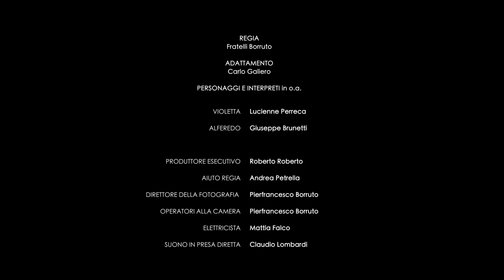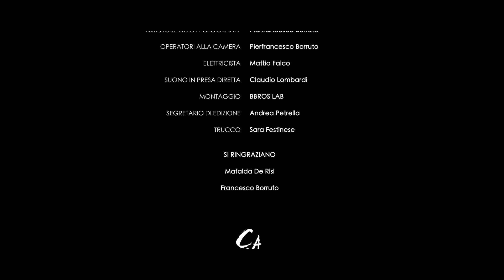TRAVIATA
Produzione:  C.A.S.A. Centro delle arti della scena e dell’audiovisivo
Esecutivo: Bbros Film srl
Regia : Fratelli Borruto
Anno: 2021